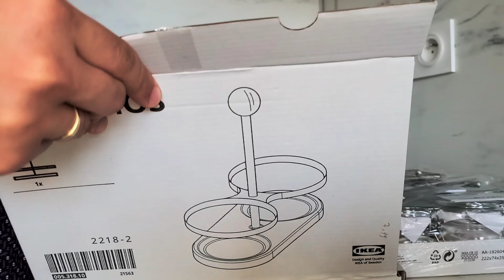مشترياتي من ايكيا😍 لتنظيم المطبخ، أجي تكتاشفو تخفيضات عند ايكيا، ديكورات بأقل ثمن🤑